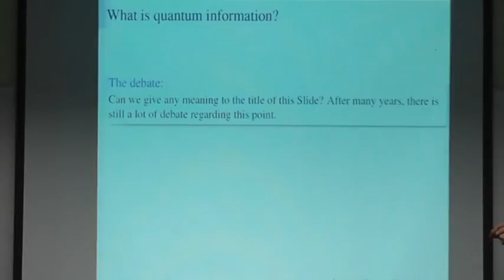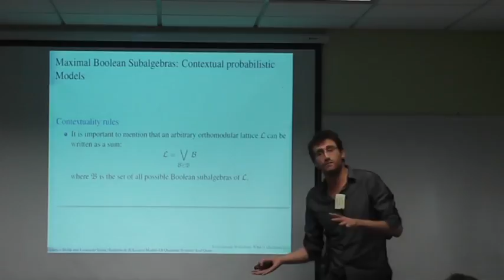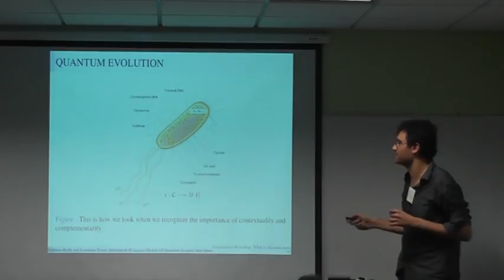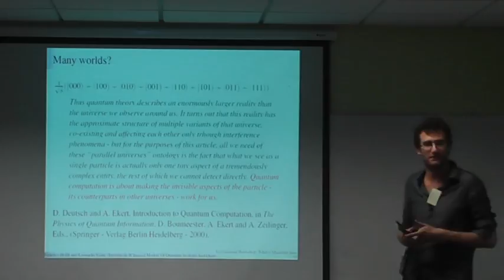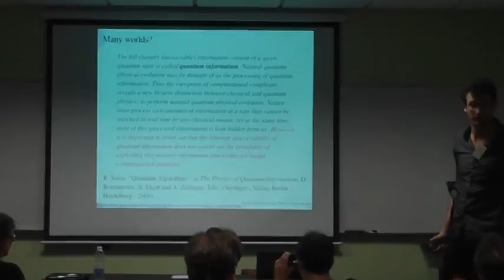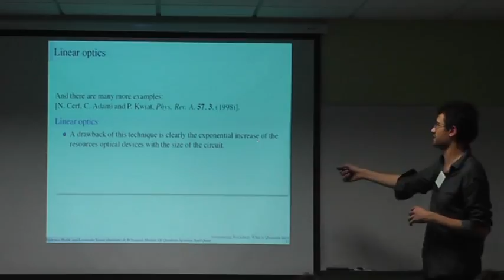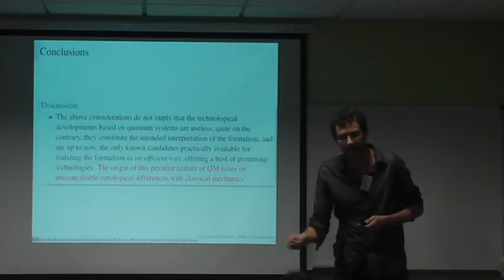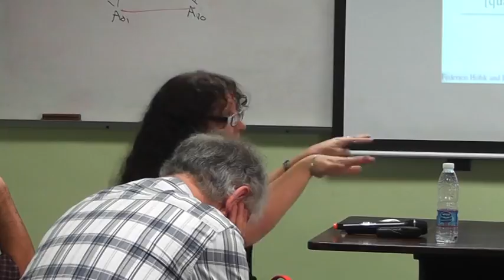Federico Holik in Buenos Aires 2015. International Workshop: What is Quantum Information?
This talk was presented by Federico Holik on May 20, 2015 in Buenos Aires as part of the International Workshop: What is Quantum Information?

Abstract:
In this work we will consider systems that are constructed according to the postulates of classical mechanics, but are modeled by means of mathematical descriptions that simulate quantum properties. We will call these systems ‘Quantum Models of Classical Systems’ (QMCS). They can be used to reproduce interference phenomena and other quantum features such as entanglement and contextuality. We will focus in the “elastic band model” (EBM), which depends on a continuous parameter: in this model the probabilities are non-Kolmogorovian, and the quantum to classical transition depends on the value of the parameter (Aerts 1998). We will also discuss recent experiments based on the study of non-coalescent liquid droplets coupled to pilot waves in the surface of a vibrating liquid (Couder et. al. 2005, Couder and Fort 2006).
The aim of this article is to study the role of the MCSCs in quantum information theory (Nielsen and Chuang 2000) from an ontological perspective. In particular, we will address the following question: how necessary are quantum systems in order to reproduce the main features of what is called quantum information theory? We will tackle the task by analyzing several examples of QMCS and their capability of reproducing quantum information protocols.